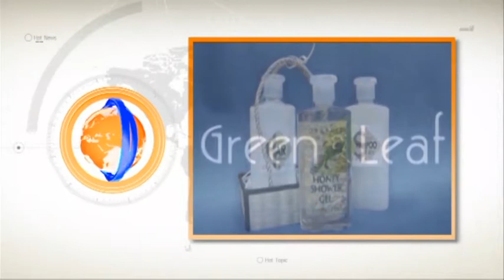weekly round up onair 01-03-58 Break 01